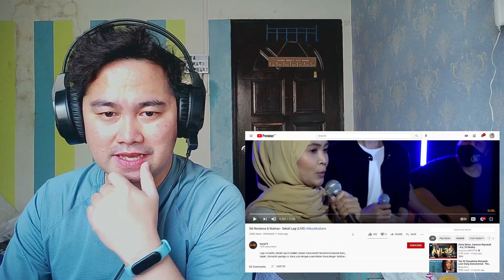REACTION: Siti Nordiana & Nubhan - Sekali Lagi (LIVE) AkustikaSuria​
Siti Nordiana Inspires Me!

SELF INTRODUCTION